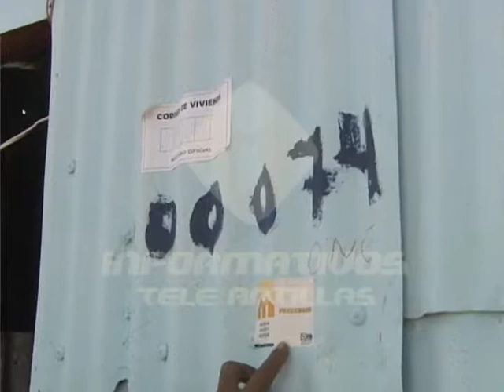Residentes a orillas del Ozama, entusiasmados con el proyecto Domingo Savio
Aunque  desconocen la magnitud del proyecto Domingo Savio,  los residentes a orillas del Ozama, quienes serán beneficiados con viviendas  están entusiasmados  porque saben que salir del lugar les representa un cambio de vida.